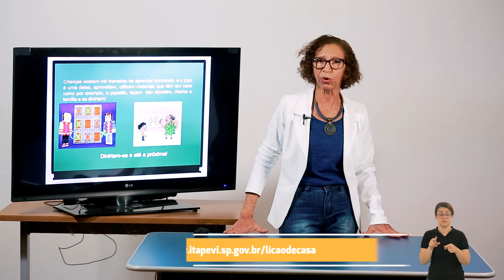LIÇÃO DE CASA - VIDEOAULA 15ª PARA OS ALUNOS DO 3º ANO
Confira a aula para os alunos do 3º ano do Ensino Fundamental.

Boa aula!